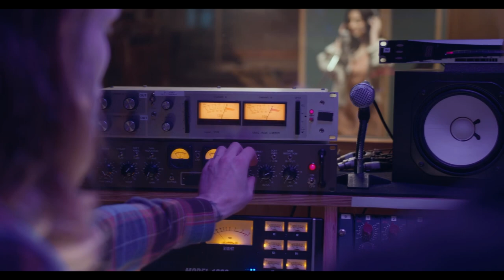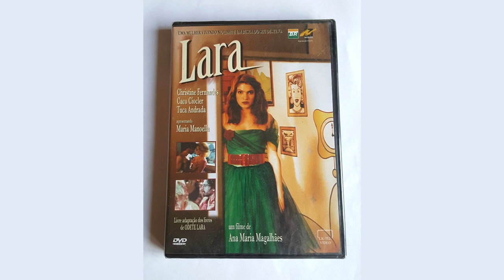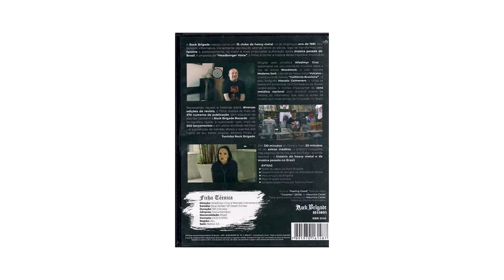Maurício Cailet - BIOGRAFIA EM VÍDEO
Mauricio Cailet - BIOGRAFIA EM VÍDEO